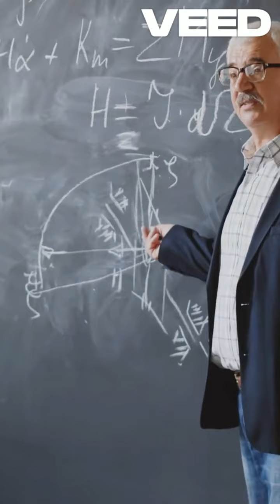Nauka i zabava